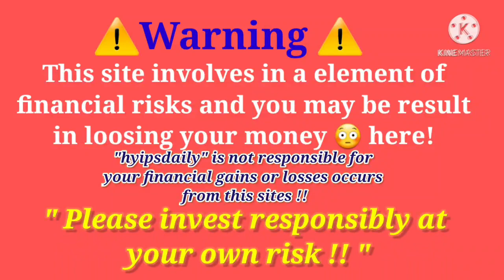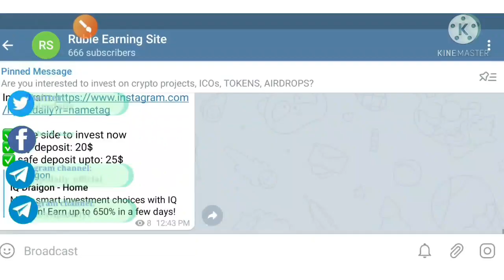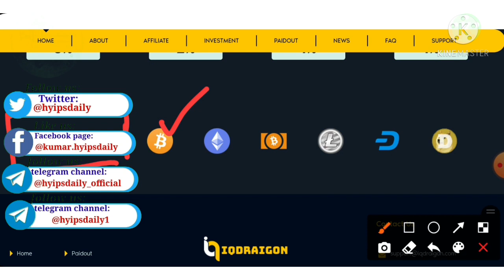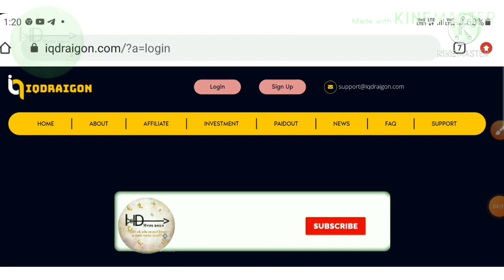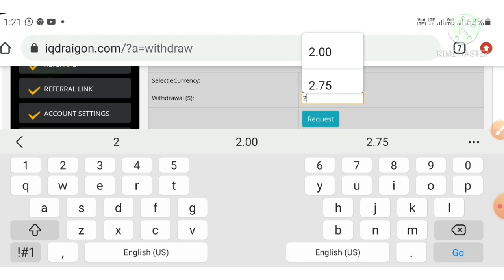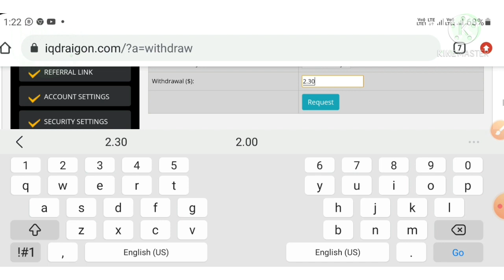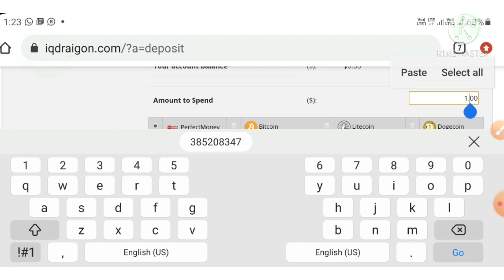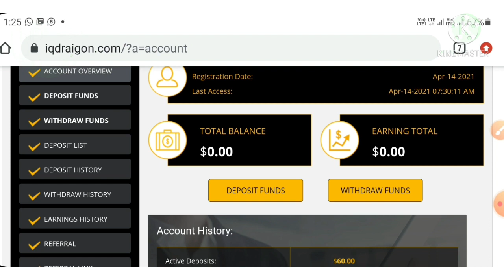New 1$ dollar hyip investment site iqdraigon.com! Earn 110% for 24 hr. 60$ live deposit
Hyip Sites,
hyips daily,
hyip investment sites 2019,
hyip monitor,
 hyip review,
Hyip support,
hyip website
allhyip
online investment
hyip scam
investment opportunities
bitcoin investment
best investments
forex investing
top hyip monitors
investment funds
investing
top 10 hyip
btc hyip
gold investment
hyip investment plan
hyip companies
hyip strategy
investment that pays daily profit
hyip script
good hyip
hyip new
paying hyip
newhyip
best paying hyip programs online
hyipforum
legit hyip
hyip monitoring
legitimate hyip programs
hyips monitor
btc investment
hyip 2019
allhyipmonitors
trust hyip
hyip list
non hyip investment programs
hyip review